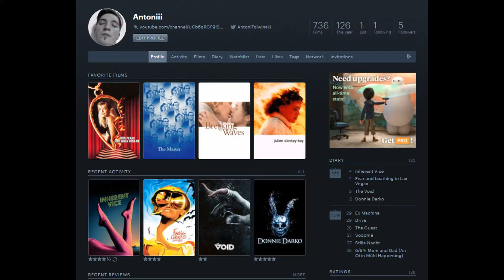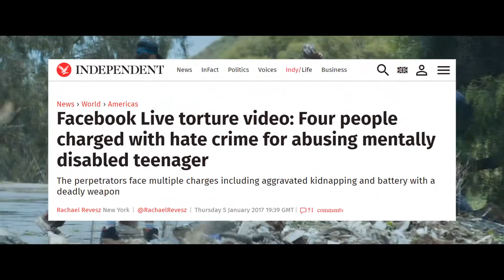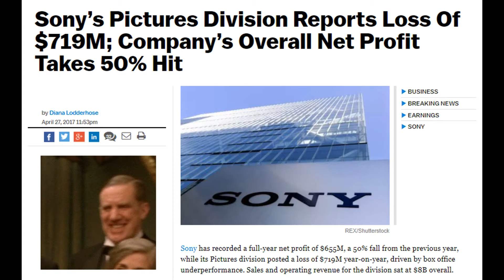Chappie - Great Character, Mediocre Film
Chappie is such a cutie... but the film can be quite the doozie.